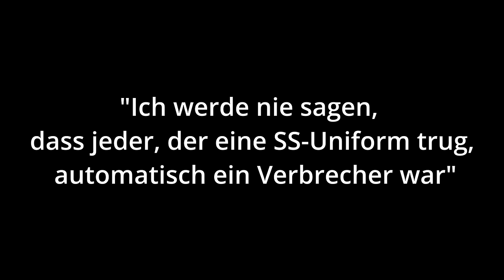Medienfalle - Wie die AfD-Führungsspitze bei Maximilian Krah hätte reagieren müssen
Wie die AfD-Führungsspitze um Tino Chrupalla (AfD) und Alice Weidel (AfD) in die im Prinzip immer gleiche Falle der großen Medien getappt sind und was stattdessen hätte getan werden können, darum und um was von Le Pen zu halten ist geht es in diesem Video.

Für Unterstützung bedanke ich mich sehr, jeder Euro hilft:

Bankverbindung
Politik, Psychologie & anderes
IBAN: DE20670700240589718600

Nachrichten:
Lion Media

Compact – Nachrichten

MMnewsTV – Kommentierung